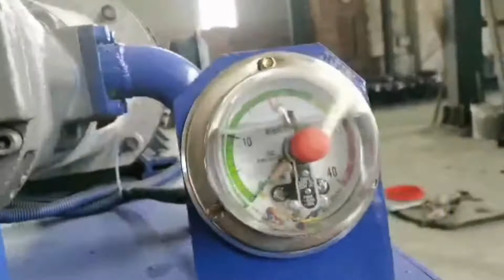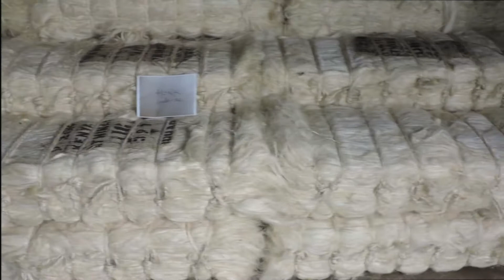Baling Of Abaca Fiber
1.Fully automatic waste cardboard box/OCC/ONP baling press machine,
2.Vertical carton box baling machine, plastic pet bottles compress machine.
3.Metal scrap baling press machine, steel wire compress baler machine.
4.Aluminum chips/shavings briquetting press machine, copper turnings/swarfs briquetting press machine.
5.Wood shavings bagging press baler machine, silage bagging baling machine.
6.Wiping rags bagging press baler machine, waste clothes/second hand clothing/old clothes baling machine.
7.Plastic lumps/pipes shredder machine, plastic scrap blue shredder machine.
8.Metal scrap shredder machine, double shaft shredder machine, wood pallet shredder machine.
9.Plastic lumps granulator machine, plastic barrels crusher machine.
10.Hydraulic shear machine for heavy metal scrap, copper cable wire shear machine.